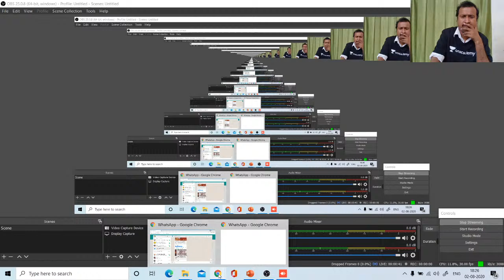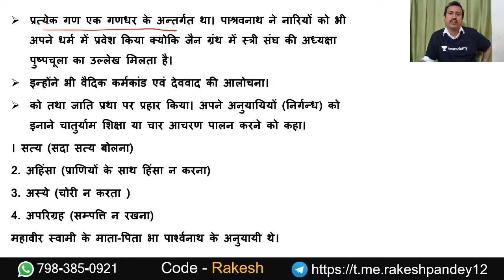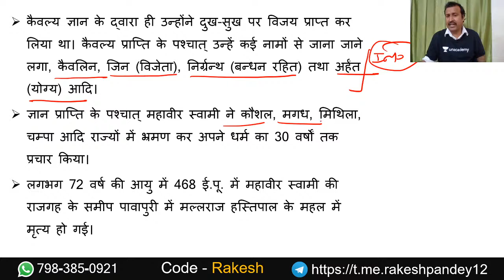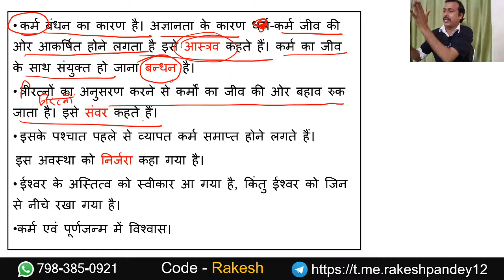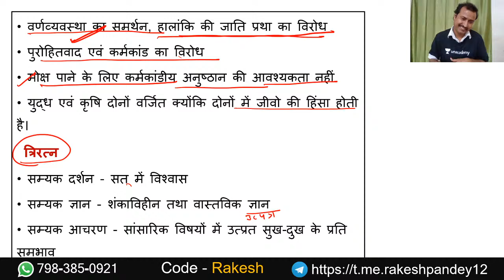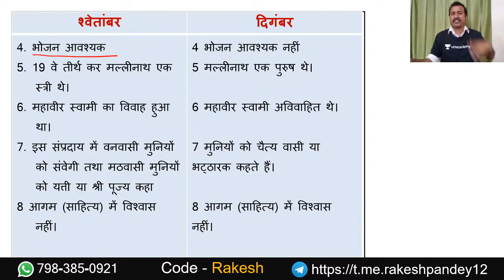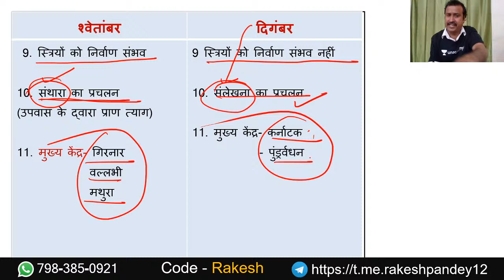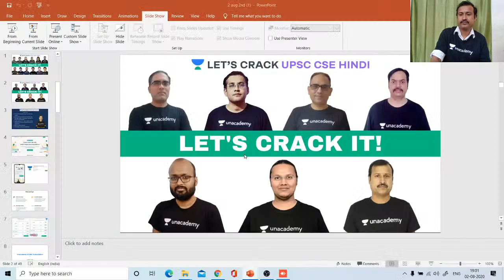L22: Jainism - 1 | Art and Culture | UPSC CSE/IAS Prelims 2020 | Rakesh Kumar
In this video lecture, Rakesh Kumar brings you Culture and civilization: Features, importance and challenges.The aspirants are advised to watch the entire video lecture for a better understanding to crack UPSC CSE/IAS.

Rakesh Kumar and more top educators are teaching live on Unacademy.

Unacademy Subscription Benefits:

1. Learn from your favorite teacher
2. Dedicated DOUBT sessions
3. One Subscription, Unlimited Access
4. Real-time interaction with Teachers
5. You can ask doubts in a live class
6. Limited students
7. Download the videos & watch offline